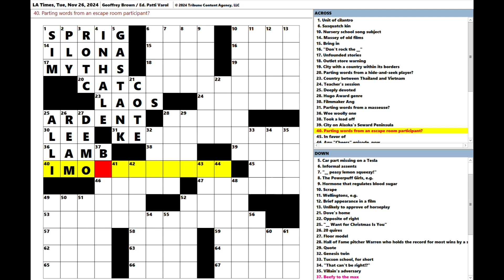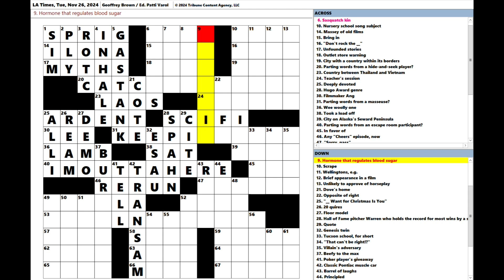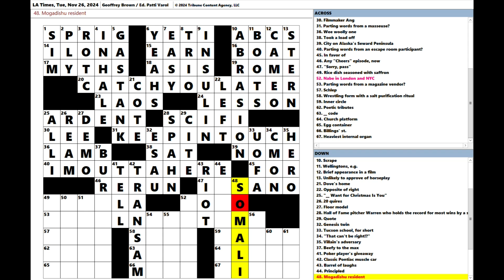Los Angeles Times LAT Crossword Puzzle 11-26-2024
3:40, no errors.